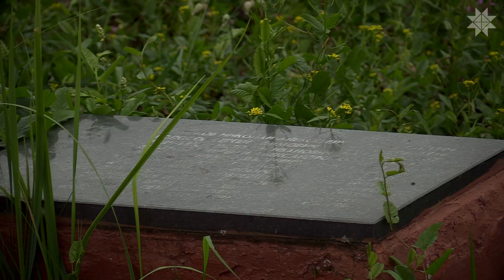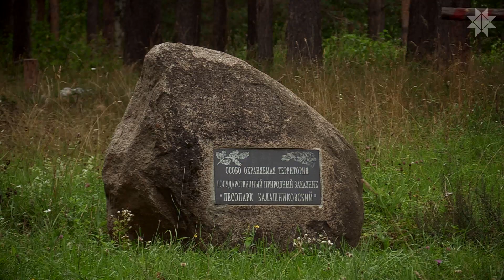В память о разбомбленном в 1942 году эшелоне в Калашникове установлен памятный камень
Пресс-служба администрации Лихославльского района